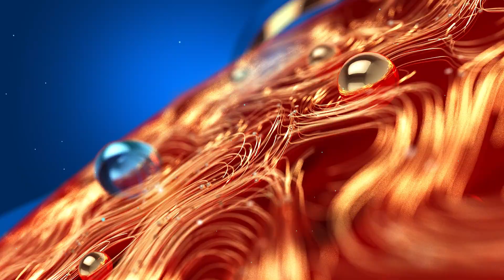മാധ്യമങ്ങൾക്കിടയിലെ പുതിയ സൂപ്പർ സ്റ്റാറാണ് ബിരിയാണി ചെമ്പെന്ന് എ വിജയരാഘവൻ | A Vijayaraghavan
മാധ്യമങ്ങൾക്കിടയിലെ പുതിയ സൂപ്പർ സ്റ്റാറാണ് ബിരിയാണി ചെമ്പെന്ന് എ വിജയരാഘവൻ